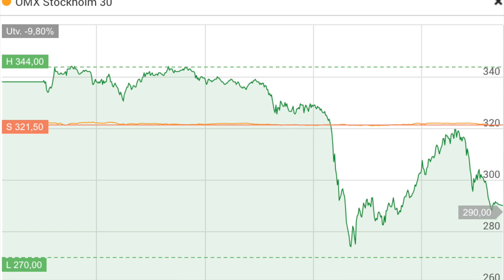Powercell till 500kr